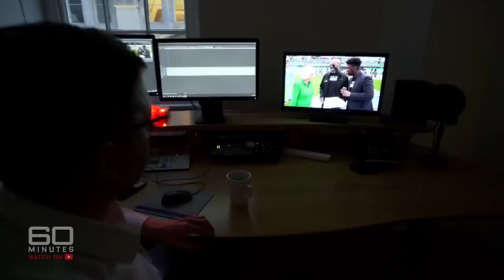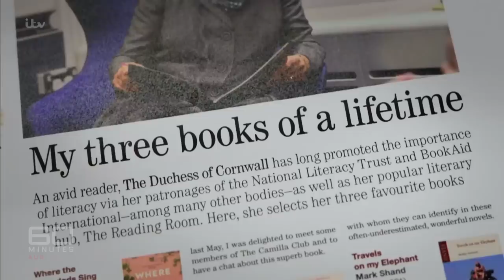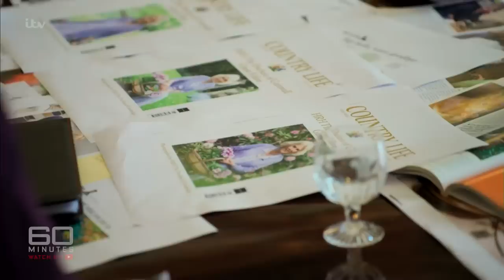Queen Consort Camilla: The emerging star of the new-look Royal Family | 60 Minutes Australia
Full Episodes | Camilla, Queen Consort (2022)

Her funeral will take place at Westminster Abbey tomorrow, but for many of us Queen Elizabeth’s death still feels surreal. After such long service, not having her as the head of the royal family will surely take some getting used to. It begins with retraining our brains Charles is now a king, not a prince; something many a commentator has fumbled these past few days. For the new monarch, juggling immense private grief one moment, essential public duty the next, has been challenging. But by his side all the way has been his most trusted and closest confidante – King Charles’ wife, now Queen Consort Camilla.